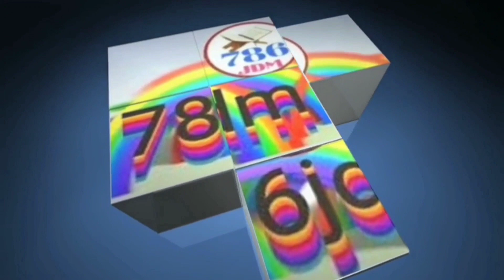नात शरीफ मेरे आका आओ की मुद्दत हुई है naat shareef mere aaka aao kee muddat hue Ashad raza barkati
नात शरीफ Naat Sharif